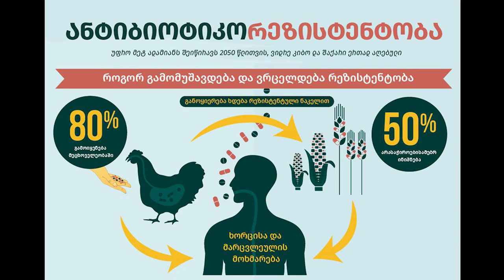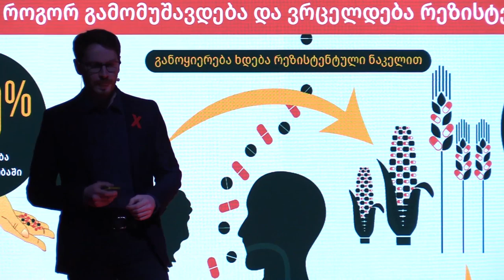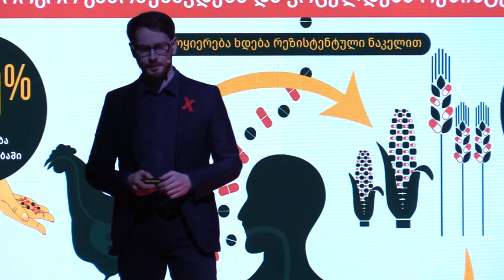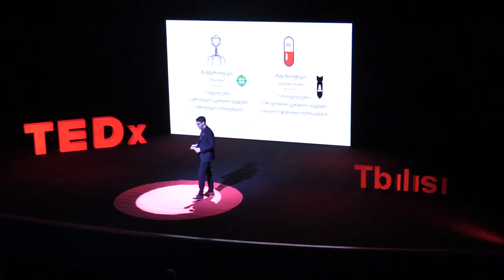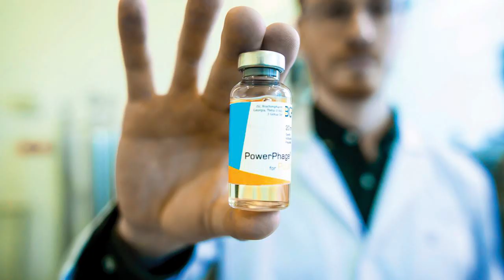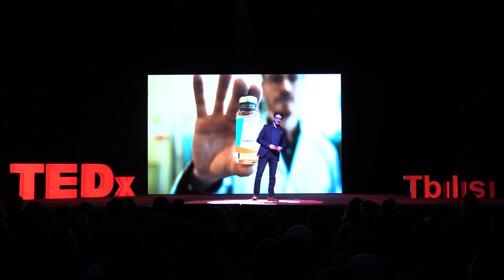Solution for the Greatest Threat to Humanity Found in Georgia | Rati Gholijashvili | TEDxTbilisi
“Greatest Threat to Humanity”, “More Dangerous than Cancer”, “Antibiotic Apocalypse” - these are some of the titles used by the world media to describe resistance developed by bacteria towards antibiotics. Already today resistance to antibiotics is one of the major causes of death approximating to factors like cancer, heart diseases and other widespread “killers”. If not attended today, very soon antiiotic resistance can leave mankind totally unarmed in the face of even minor bacterial infection. This can be avoided by development of bacteriophage technologies. Georgia might be able to offer a solution to the whole world.  Successful Georgian entrepreneur, listed in Forbes Under 30 in 2019. He is Head of Innovation and Business Development in Biochimpharm - biotechnological company engaged in research, development and commercialization of phages. This talk was given at a TEDx event using the TED conference format but independently organized by a local community.